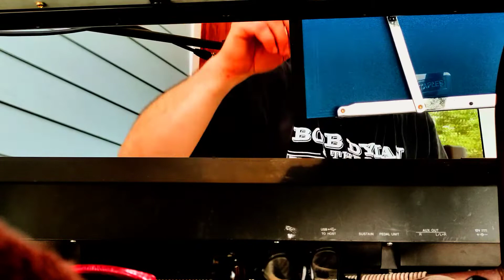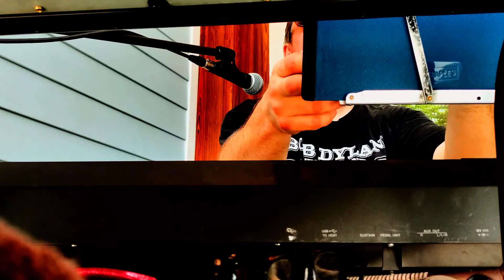Fire and Rain Sandwiched In John Hughes Anthems. (Don't You Forget About Me & If You Leave,)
From the first set of the 6/17/22 show at OCNJ Ron Jons.

:10. Don't You Forget About Me (Simple Minds / Breakfast Club) 1985
7:18 Fire and Rain (James Taylor) 1970
11:52 If You Leave (Orchestral Manoeuvres In the Dark / Pretty In Pink) 1986